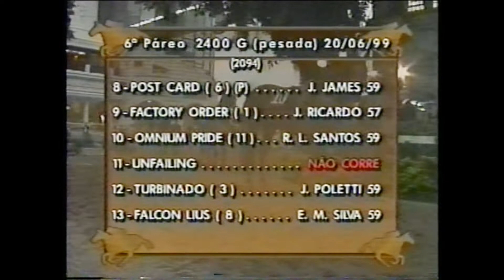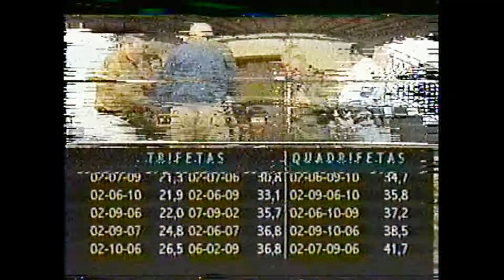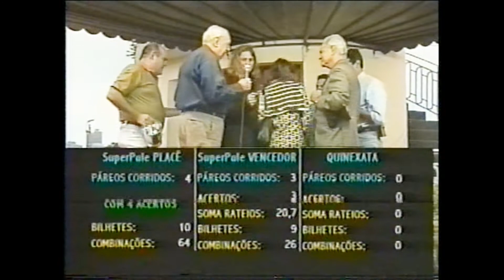ICELANDER - GRANDE PRÊMIO JOÃO BORGES FILHO, G2, Gávea, 20/06/1999, 2400, GP